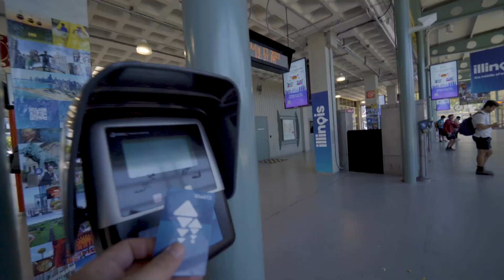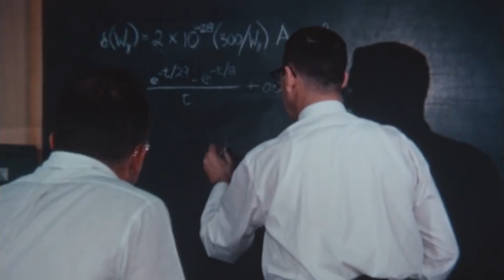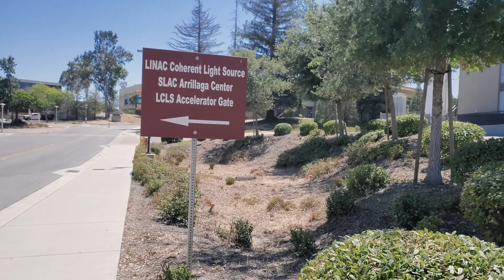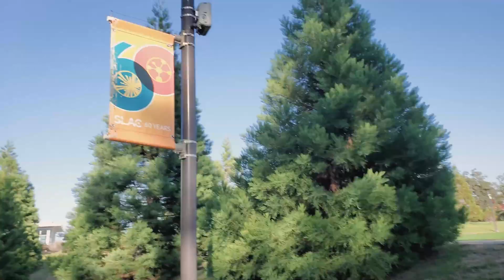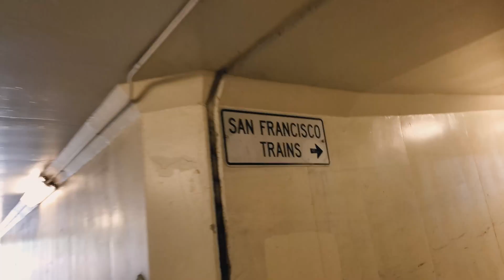What a SLAC Intern does in a day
This past summer I worked at SLAC (Stanford Linear Accelerator Center) a DOE Lab operated by Stanford in Palo Alto, CA. I had to come to campus a few times a week to observe the science, here's what a typical day looked like for me.

Hi ~ I’m Jonathan and I'm a Ph.D student at Cornell University studying Information Science.

» GEAR
My camera
Vlog lens
Vlog mic
My tripod
My laptop

00:00 - To the train
01:12 - What is Slac
02:10 - To Campus
03:23 - The Experiment Halls
04:36 - How I got the job
06:06 - The main Quad